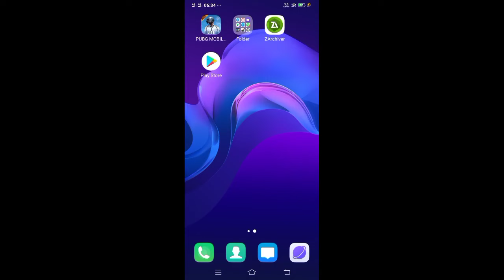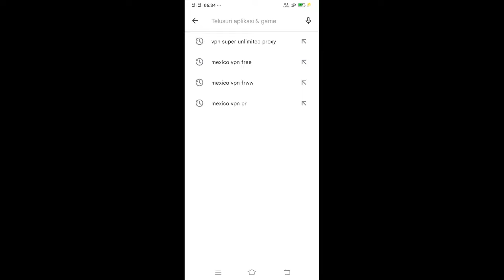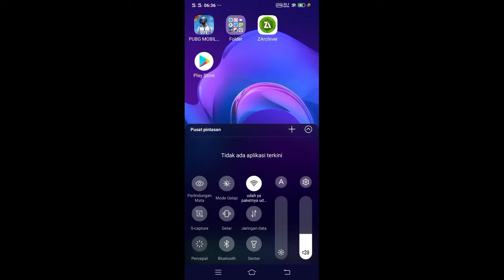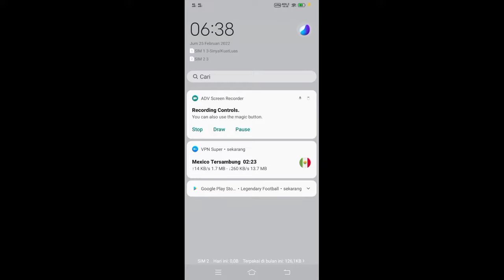How To Download & Install Legendary Football On Play Store | New Games 2022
Name Game : Legendary Football
Full Size : 1,5Gb+
Online/Offline : Online